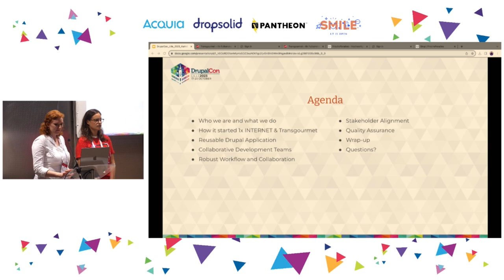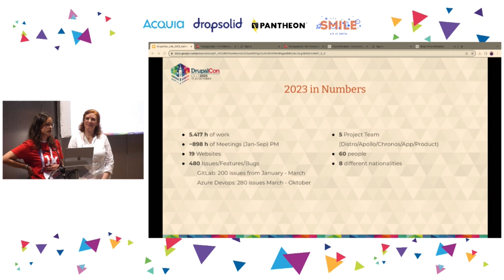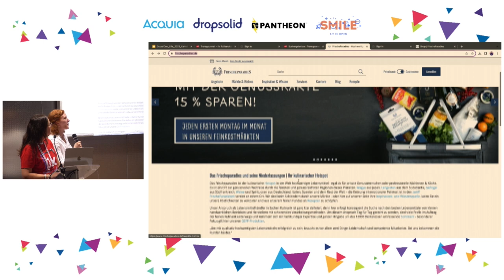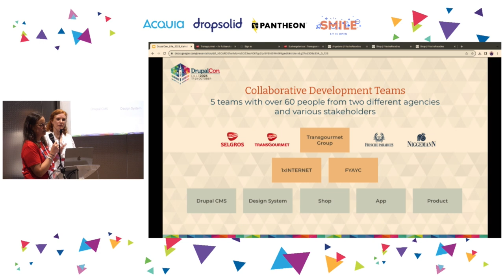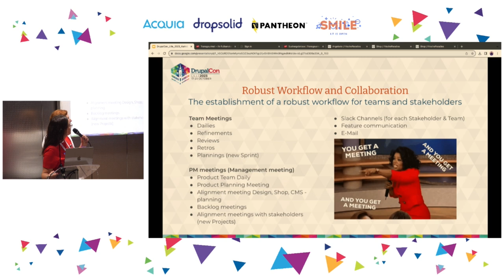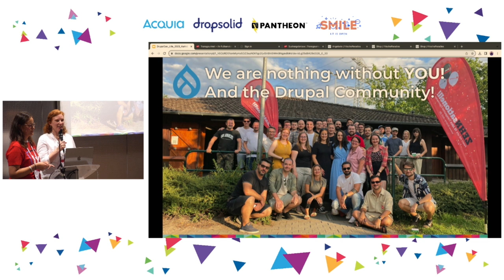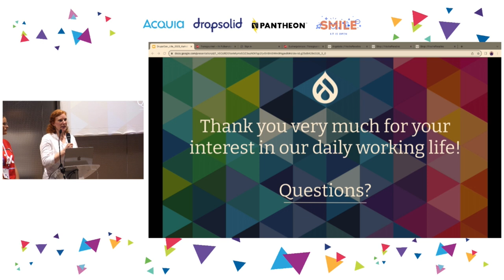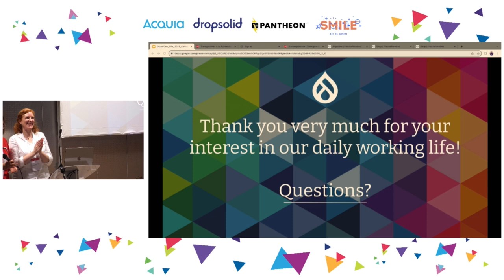How to manage large software projects with multiple teams, multiple stakeholders, and ...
CLIENTS & INDUSTRY

Over the past years we have created a re-usable Drupal application with a full Commercetools shop integration for a large pan European B2B food retailer. The application is deployed on more than 20 websites and the shops connect with different ERP systems ranging from SAP to custom solutions. In total our applications serve more than 250.000 unique visitors per month, and the shops generate more than 1 billion € annual revenue.